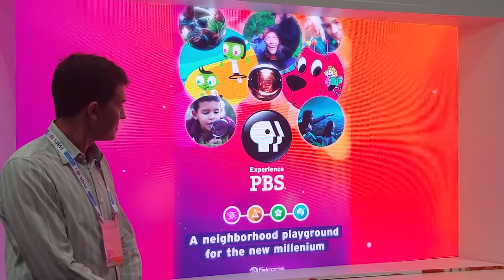Falcon's Creative Group IAE 2018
Falcon's Creative Group is teaming up with PBS you bring you sponsored based location attractions.